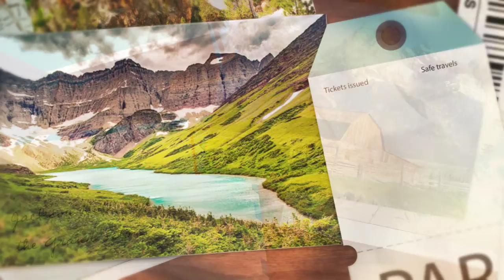Holland RV - Best Places To Travel To in America